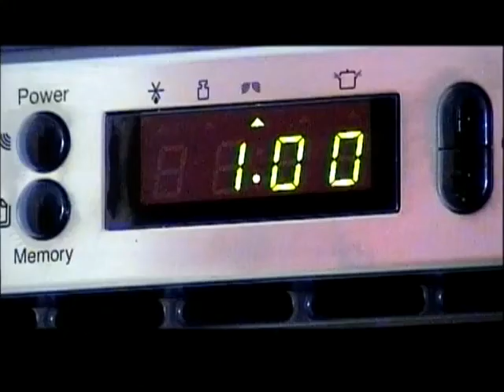RTP 1- SOS Live Earth - Spots 33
RTP 1 SOS Live Earth - PSA

Silvia Alves - Director
Ari de Carvalho, Ricardo Vilchez - Camera, video editing
Ari de Carvalho - Audio editing, post-production, sound design and audio brand design
2007